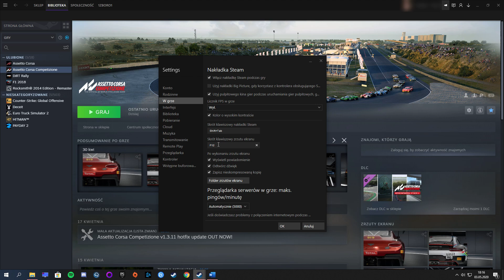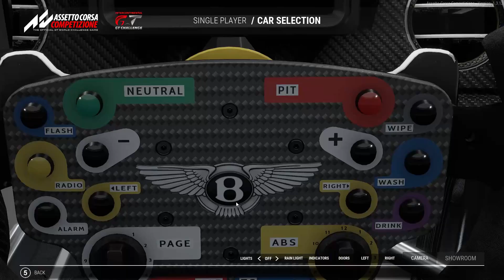Assetto Corsa Competizione - jak używać trybu fotograficznego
Spis treści:
00:00 - 1. Wstęp.
00:39 - Czym robić fotografie i nagrania?
01:45 - Na co pozwala photo mode oraz co i jak ustawić?
03:26 - Omówienie interfejsu w replayu - fotografia.
06:46 - Omówienie interfejsu w replayu - nagrywanie.
10:46 - Omówienie interfejsu w garażu - poza samochodem.
11:35 - Omówienie interfejsu w garażu - kokpit.
13:00 - Podsumowanie